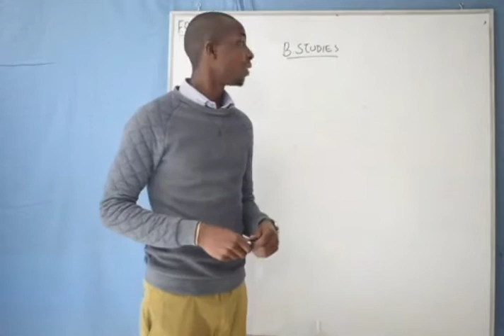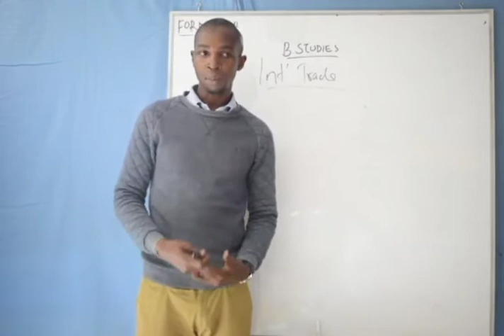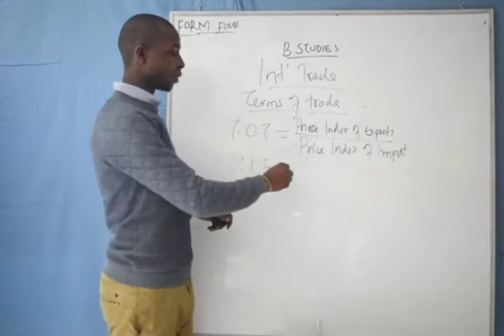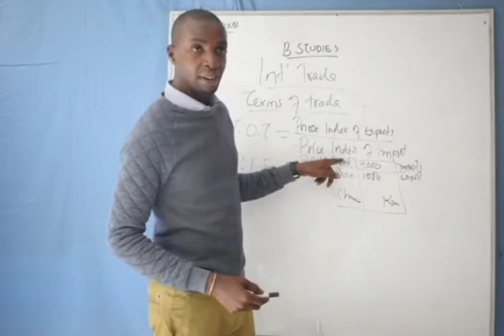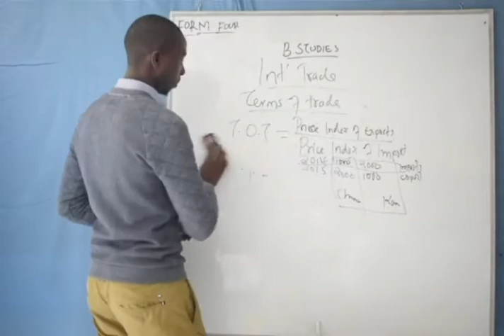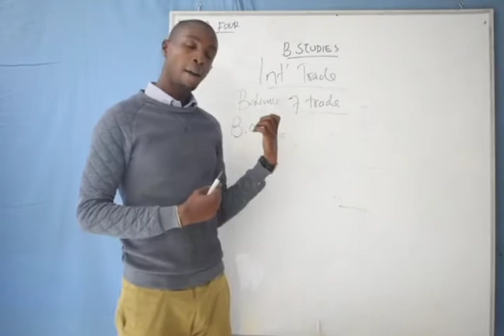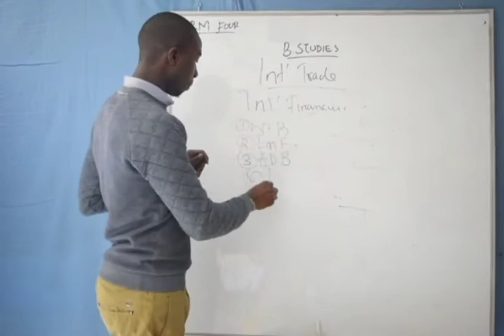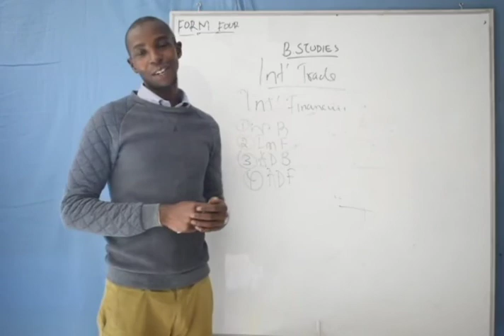Form Four - Business Studies (International Trade )